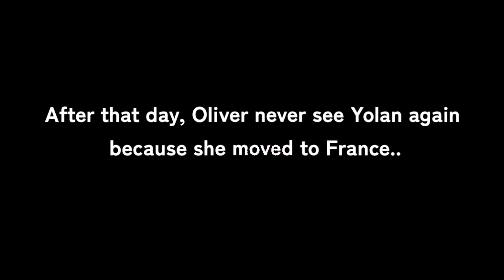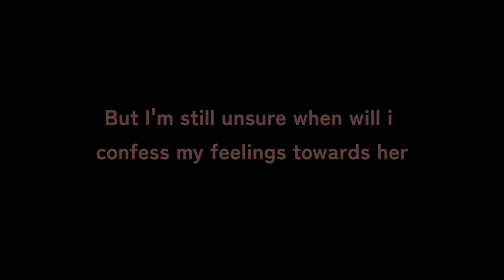We're Meant To Be 🌊 // GLMM //Gacha Life Mini Movie // Romance // Gacha Life //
Loading.

                              .·:¨༺ AƙαɳσSҽɳραι ༻¨:·.

˚₊· ͟͟͞͞➳❥ Heyy, AkanoSenpai here! ^^
.・-: ✧ :- She/Her, INFJ 1w2 🤍
ˏˋ°•*⁀➷ i usually do gacha videos! 💙

˚. ୭ ˚○◦˚ "What's your goal?" ˚◦○˚ ୧ .˚
°:⋆ₓₒ   To make my family proud!  🤍\(￣︶￣\))

╰┈➤ "The same God that hung the stars in the universe is on your side. He’s going before you and fighting the battle, you need only to be still. Relax and know that he is God, it’s being taken care of."

₊˚ʚ 🧊 ₊˚✧ ﾟ. Apps that i use!
 ✩°｡⋆⸜ 🎧💙 Ibis Paint Xᵕ̈♡
 ✩°｡⋆⸜ 🎧💙 Kinemaster ᵕ̈♡
 ✩°｡⋆⸜ 🎧💙 Alight Motionᵕ̈♡
✧˚ ༘ ⋆｡˚🦋💙 bye-bye!
𓍢ִ໋🌷͙֒ ᰔᩚ Oc's:
-Oliver Havenclaw
-Yolan Elizabeth
-Ms and Mr Elizabeth
-Ajax
-NPC